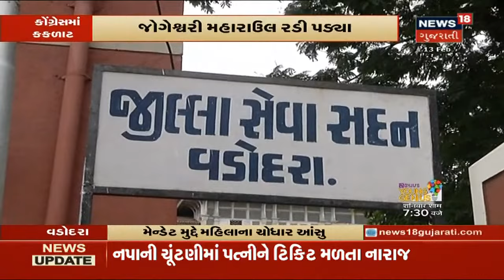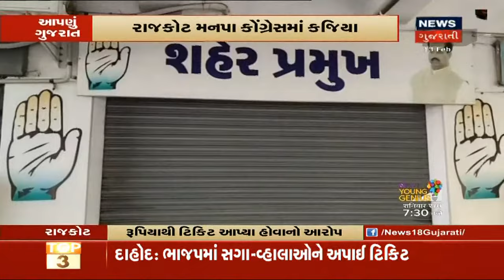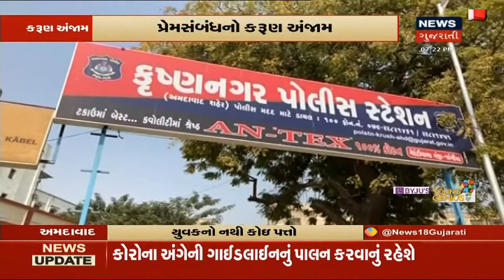કોંગ્રેસમાં નારાજગીનો બોમ્બ | નેતાઓ ધ્રુસકે ને ધ્રુસકે રડ્યા | News18 Gujarati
કોંગ્રેસમાં ચૂંટણી પહેલા જ નારાજગીનો બોમ્બ. કેટલાય વર્ષોથી કામ કરતા નેતાઓએ જ આક્ષેપ લગાવ્યા તો, મતદાન પહેલા જ નેતાઓએ છોડ્યો પક્ષ તો કેટલાક નેતા રડી પડ્યા.